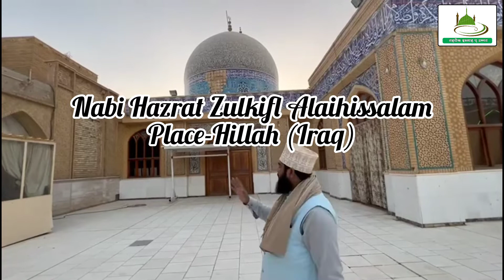Ziyarat Of Nabi Hazrat Zulkifl Alaihissalam, Hillah (Iraq)|Mufti Ashraf Jilani Azhari